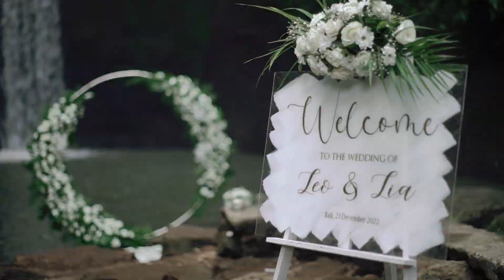Tibumana Waterfall Wedding by Happy Bali Wedding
The Matrimony of Leo and Lia